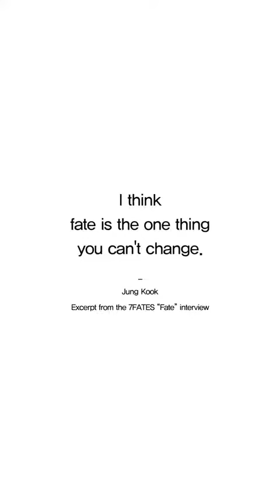BTS 방탄소년단 | Jungkook What Is Fate? 🤔